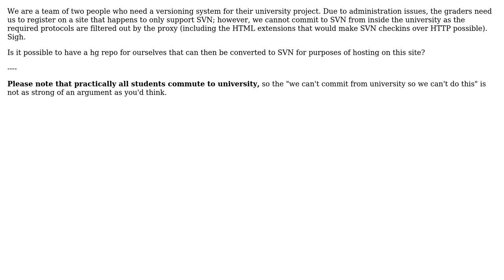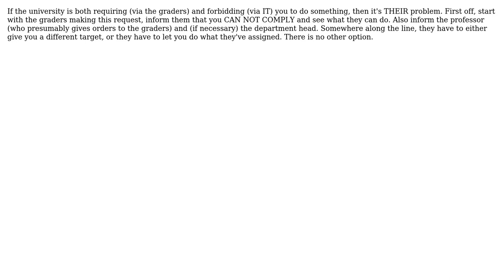Software Engineering: We need a DVS. They need an SVN repo. What should we do? (3 Solutions!!)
Software Engineering: We need a DVS. They need an SVN repo. What should we do?

With thanks & praise to God, and with thanks to the many people who have made this project possible! | Content (except music & images) licensed under CC BY-SA | Music | Images & others | With thanks to user Tim user Paul Nathan user Michael Kohne user badp and the Stack Exchange Network Trademarks are property of their respective owners. You are responsible for your own actions.